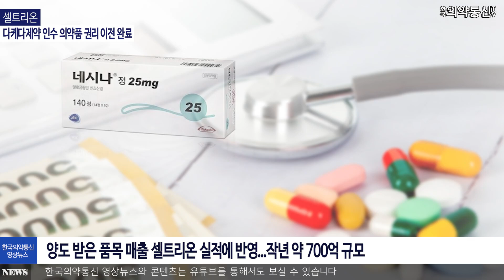‘셀트리온 3형제’, 잇단 악재로 주가 약세